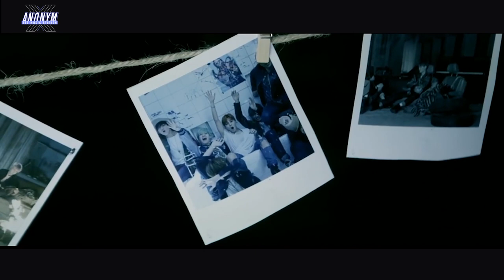BTS - 'Magic Shop' Chinese/Korean Cover (中韩文翻唱）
HAPPY JKDAY!
Jungkook's belated birthday present